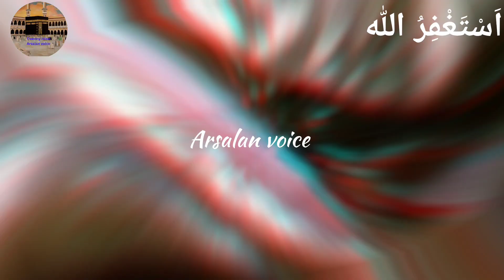Chuty Ko ALLAH Ne Kia Hukum Diya | Hazrat Suleiman Ka waqia | Islamic waqiat | islamic stories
حضرت سلیمان علیہ السلام کا واقعہ
Hazrat Sulaiman A-S Ka waqia
islami waqiat
islamic stories

PROPHET STORIES
STORIES OF THE 25 PROPHETS IN ISLAM
Prophet Ayyub
Prophet Yunus
 Prophet Lut
 Prophet Idris
Prophet Dhul-Kifl
Prophet Nuh
Prophet Al-Yasa
Prophet Yusuf
Prophet Saleh
Prophet Sulaiman
Prophet Adam
Prophet Hud
Prophet Ibrahim
Prophet Ismail
Prophet Ishaq
Prophet Yaqub
Prophet Shu’aib
Prophet Musa
Prophet Harun
Prophet Dawud
Prophet Ilias
Prophet Zakariya
Prophet Yahya
Prophet Isa